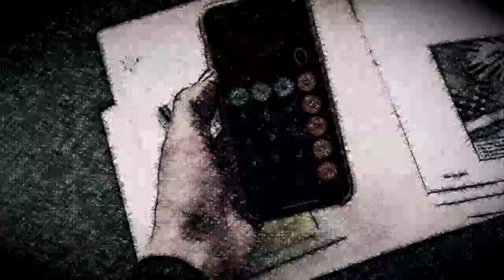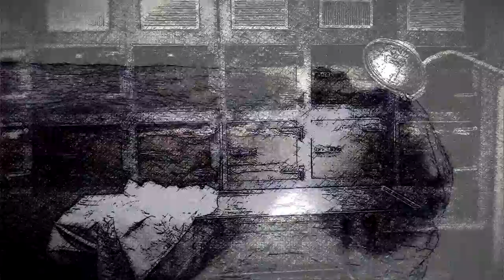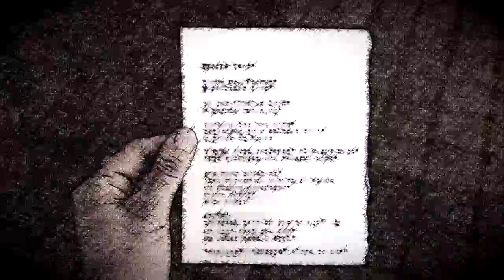VoBass - Especial de Horror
Un relato de horror de reddit que te acompañará en las noches.